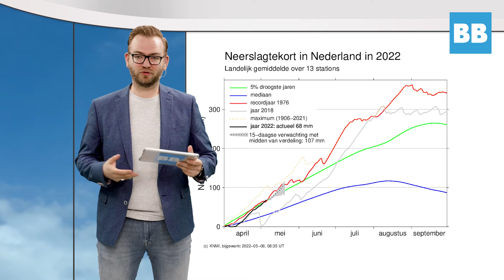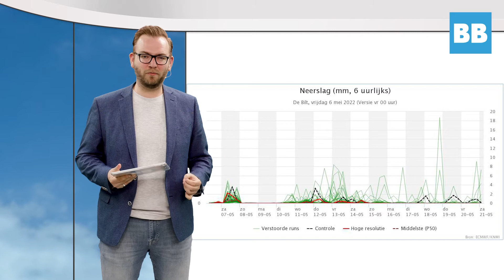BB TV Robert de Vries: 'Wanneer komt die goede bak regen er eens aan?'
Het begint bijna een traditie te worden, de droogte in het voorjaar. Opnieuw hebben we daar weer mee te maken, zo begint weerman Robert de Vries zijn weerupdate op Boerenbusiness. Het neerslagtekort loopt op, de haspels draaien waar dat kan en mag. Wanneer komt die goede bak regen er een keer aan?